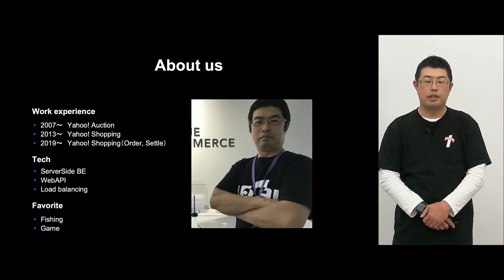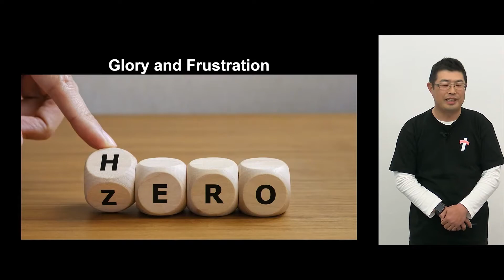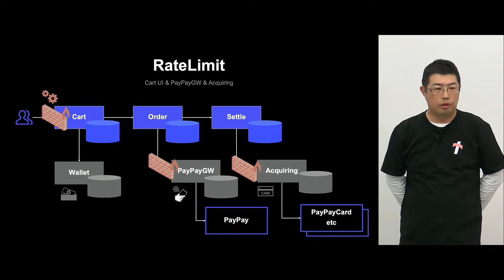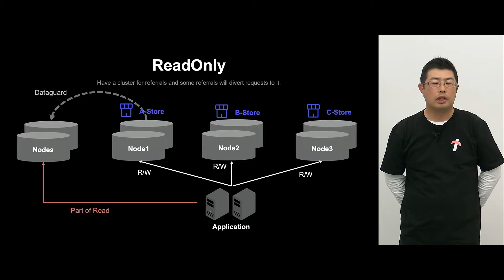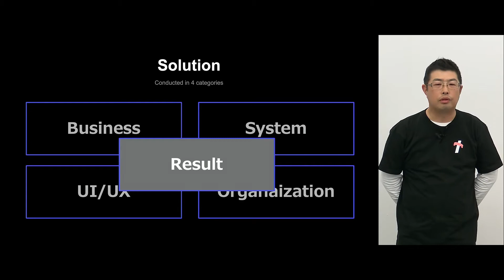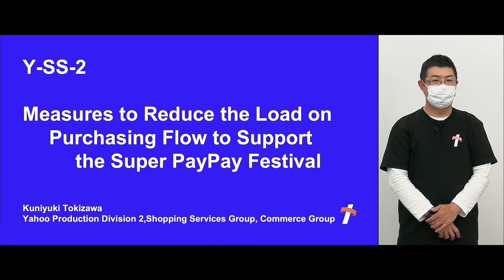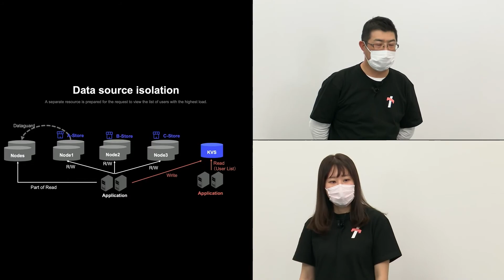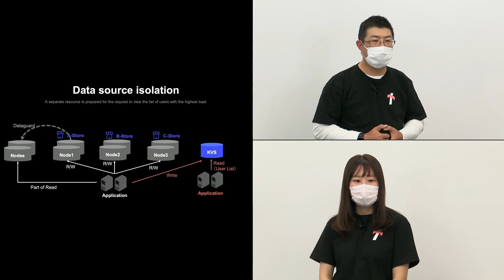"초PayPay 축제" 를 뒷받치는 구매 유도 시스템의 부하 대책에 대해서 -한국어판-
매년 실시되는 대형 세일 이벤트인 "PayPay 축제". 해마다 그 세일 규모가 커지면서 비즈니스 팀과 엔지니어 팀이 하나가 되어 총력을 다하고 있습니다. 세일 종료 직전에 사람들이 몰려와 순간적인 구매 건수가 보통의 수십 배에 달하는 상황에 초점을 맞춘 대책을 소개합니다. 세일 이벤트의 구성, UI/UX에 대한 사용자 체험, 갱신이 집중되는 DataBase 관련 대책, 부하 시험을 이용한 당일의 시뮬레이션 실시, 그리고 이러한 대책들을 바탕으로 한 체제 및 조직에 대해서도 소개합니다.

■ Category
Server Side

■ Speaker
Kuniyuki Tokizawa / Yahoo! JAPAN